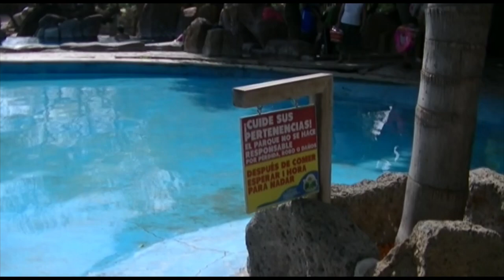Valle Paraiso, Ixmiquilpan Hidalgo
Jul.10.2023 Precioso parque acuático en la zona del valle del Mezquital del Estado de Hidalgo. De la ciudad de Puebla a Ixmiquilpan 232 kms. en 3 hrs. se llega.
No es necesario irse por toda la carretera del arco Norte, se puede llegar solo hasta Calpulalpan y ahí salirse para tomar la carretera federal que lleva a Ciudad Sahagún y de allí a Ixmiquilpan; está en muy buenas condiciones, 4 carriles y el ahorro en casetas es bueno.
Costos: Entrada $140 adultos, 3a. edad $70, acampada por tienda $100. Precios a la fecha del video.